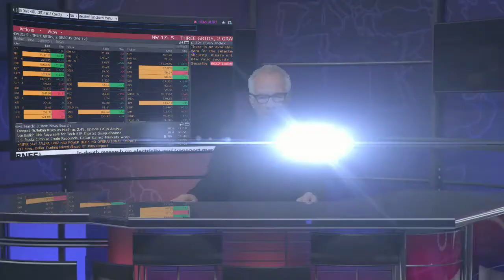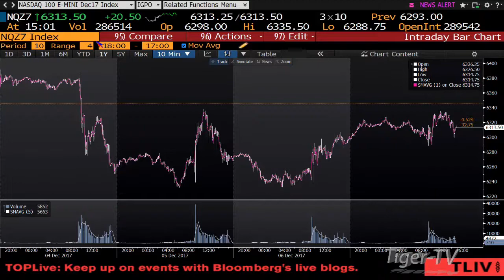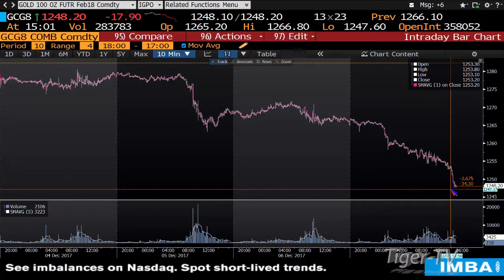December 7th 3PM EST Market Update with Tom O'Brien on TFNN